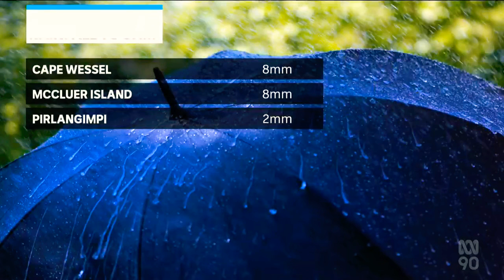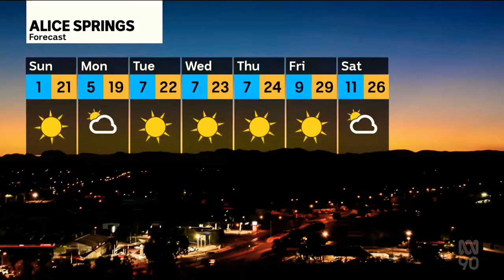ABC News Darwin - Weather and Closer, Saturday May 7th 2022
With Melissa Mackay (News, Sport and Weather)